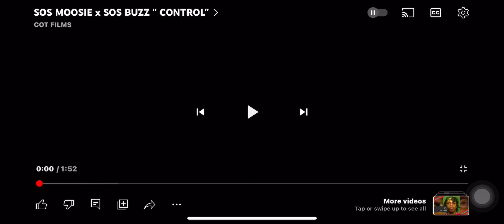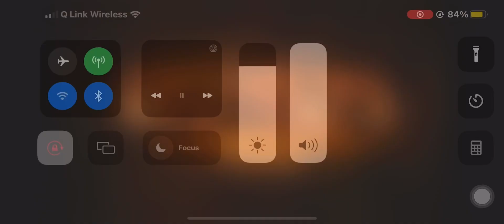Sos moosie X sos Buzz “control”